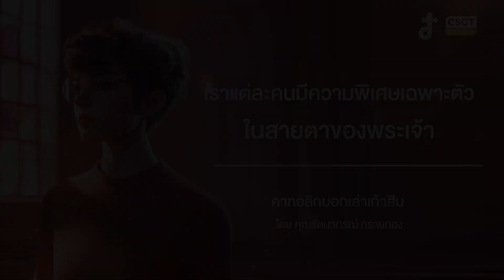รายการ "คาทอลิกบอกเล่าเก้าสิบ" | เราแต่ละคนมีความพิเศษเฉพาะตัว ในสายตาของพระเจ้า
ดำเนินรายการโดย คุณรัตนาภรณ์ ทรายทอง
ผลิตโดย สื่อมวลชนคาทอลิกประเทศไทย
รับฟังพร้อมกันทาง